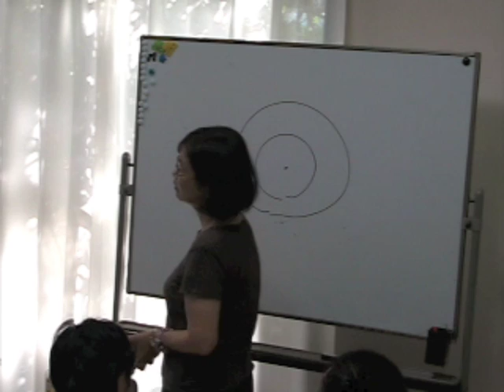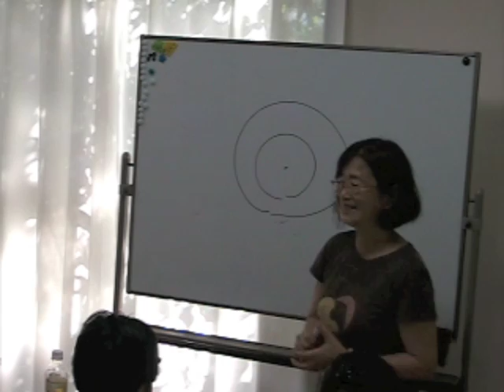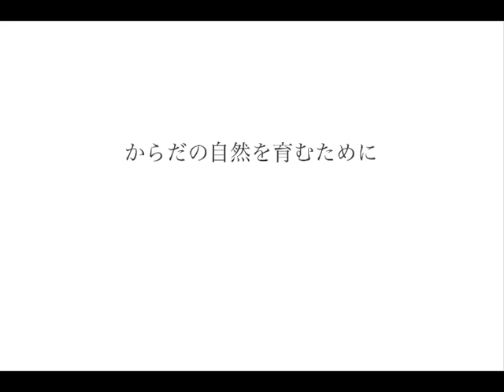7歳までの育児 シュタイナー教育も交えて 宮川明子特別セミナー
自然療法スクール　マザーズオフィスの宮川明子による「育児セミナー」のお知らせです。産後セミナーから育児についてお話した部分を抜粋してご紹介します。

自然療法スクール マザーズオフィス「アロマテラピーの学校」